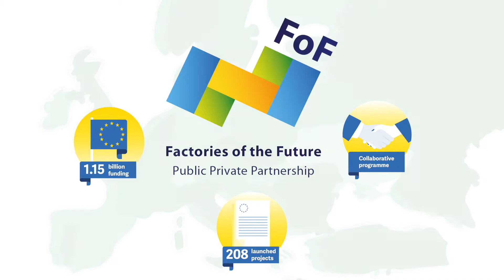Factories of the Future: Materialising Factories 4.0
Factories 4.0 - The future of manufacturing in Europe